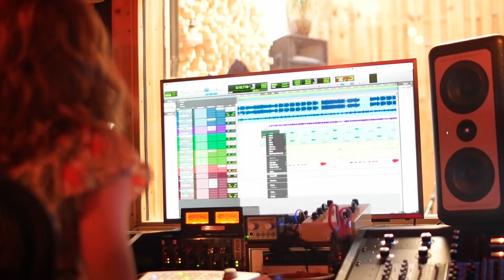Be Inspired - LiLi Roquelin [Track by Track Documentary Trailer]